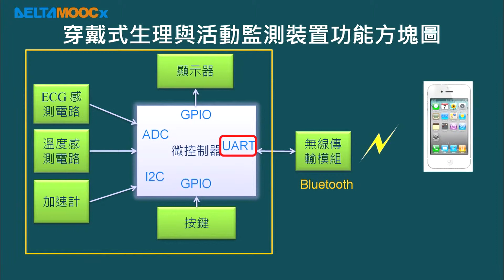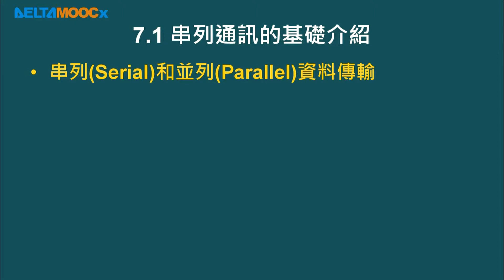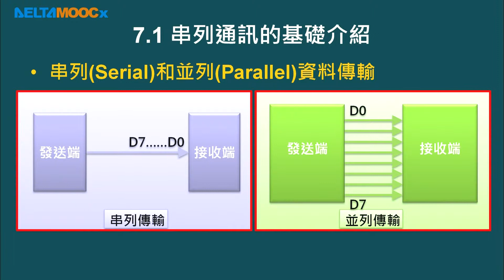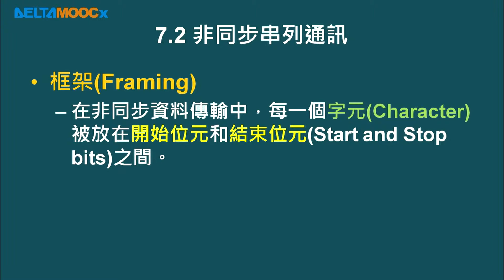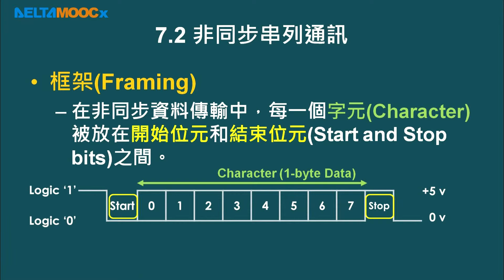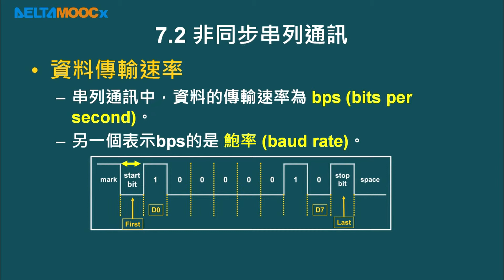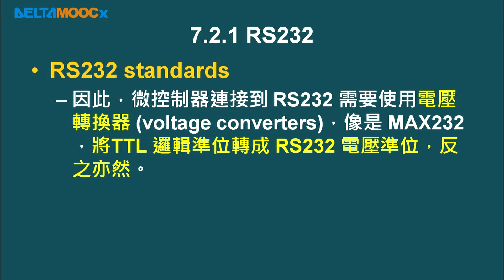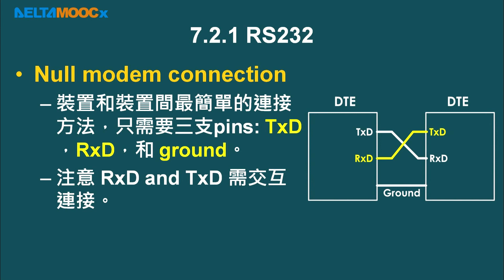微算機原理及應用(I)_林淵翔_單元七8051的非同步串列通訊介面_PART A_串列通訊的基礎介紹、什麼是非同步串列通訊